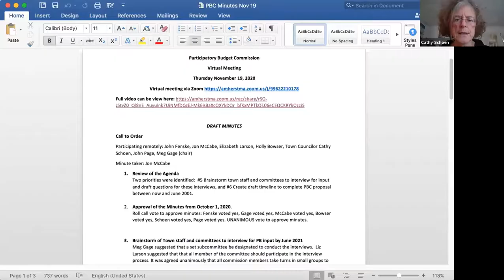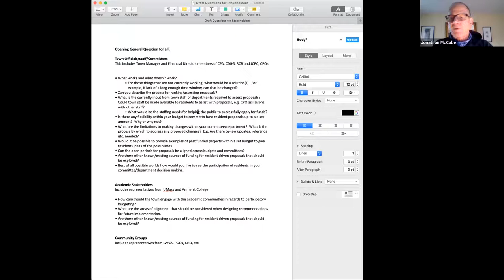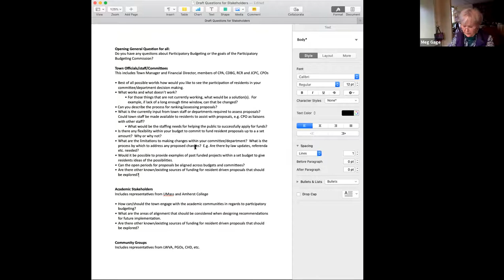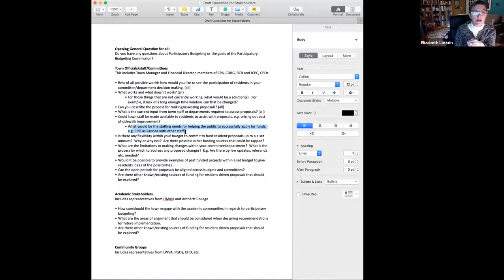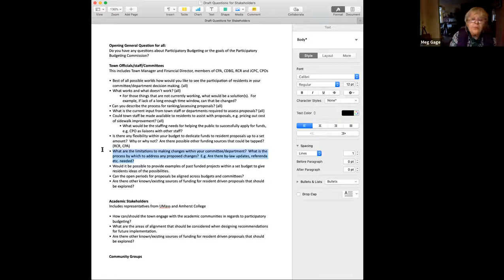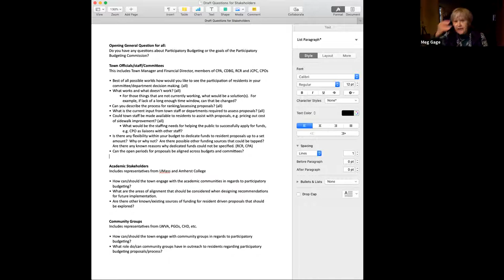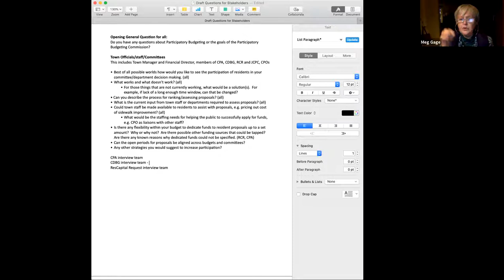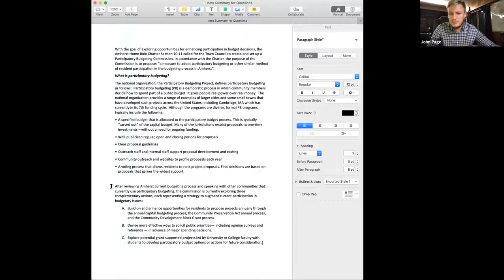Participatory Budgeting Commission December 10, 2020